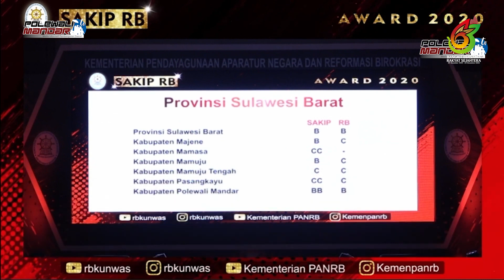DENGAN SEMANGAT POLMAN JAGO, KABUPATEN POLEWALI MANDAR RAIH BERAGAM PRESTASI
Semangat untuk mewujudkan Visi Polewali Mandar Maju Rakyat Sejahtera terus ditumbuhkan oleh Pemerintah Daerah, DPRD dan masyarakat Kabupaten Polewali Mandar. Berbagai tantangan dan kendala yang dihadapi diantisipasi dengan memanfaatkan potensi dan peluang. Slogan Polman Jago, Jago, Jago digelorakan agar Pemerintah, DPRD dan masyarakat, dapat bersinergi berkarya untuk kemajuan daerah ini.
Selama kurun waktu tahun 2014 s.d 2022 masa Pemerintahan AIM-BENAR, Kabupaten Polewali Mandar telah menorehkan 127 penghargaan, baik di tingkat Nasional, Regional maupun provinsi.
Untuk tahun 2022, penghargaan yang telah diperoleh, antara lain  :
- DLHK Usulkan ABIGAIL LOMO, seorang ASN Pemkab Polman Calon Penerima Penghargaan Kalpataru 2022
- Polewali Mandar merupakan menerima Penghargaan Anugerah Aksara 2022 oleh Kemendikbudristek
- Kementrian Lingkungan Hidup RI menetapkan penerima penghargaan Program Iklim atau ProKlim utama,dan lestari serta pembina ProKlim Tahun 2022. Dua Desa Lambanan Kecamatan Balanipa  Dan  Kampung IV  Lutang Desa Alu Kecamatan Alu Kabupaten Polewali Mandar
- Semarak HKN ke-58 di Polman, 79 Nakes Teladan Terima Penghargaan
- UPTD Puskeswan Mapilli meraih penghargaan Harapan I Puskeswan Terbaik se-Indonesia.
- Bupati Polman Terima Penghargaan Satyalancana Aditya Karya Mahatva Yodha Tahun 2022
- Satu-Satunya di Sulbar, SDN 028 Pekkabata Kabupaten Polman Raih Penghargaan Adiwiyata Nasional 2022
- Polewali Mandar Berhasil Raih Penghargaan pada Anugerah Kebudayaan Indonesia 2022
- Berkontribusi Pemajuan HAM, Polman Raih Penghargaan Kabupaten Peduli HAM dari Kemenkumham RI Tahun 2022
- Kabupaten Polewali Mandar kembali meraih predikat SAKIP BB dan Reformasi Birokrasi raih predikat B, pada ajang Penganugerahan Bersama Pelayanan Publik dan Reformasi Birokrasi Tahun 2022

Ayo Bangun terus semangat optimisme meraih yang terbaik untuk Kabupaten Polewali Mandar. Polman Jago … Jagoo .. Jagooo.